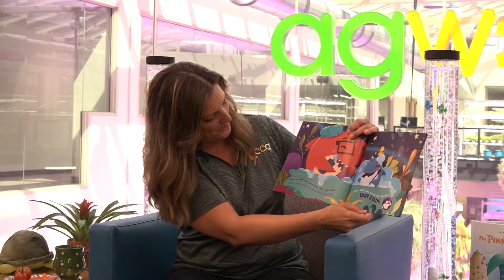Storytime at AgWorks: Bedtime for Baby Shark Montage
Welcome to Storytime at AgWorks! Today we will be reading Bedtime for Baby Shark by John John Bajet. Happy storytime!

AgWorks at CCA serves as a training center, offering in-person and virtual opportunities focused on agriculture. We provide workforce development skills to all learners (K-12 and adult) through site visits, mentoring, workshops, field trips, internships and more!

CCA is a public cyber charter school with year-round open enrollment for all Pennsylvania families. CCA helps learners gain the knowledge, skills and confidence they need to achieve success.